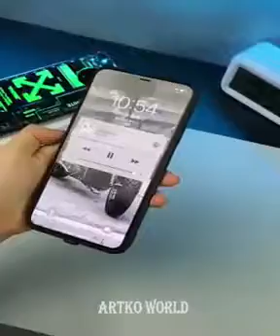Smart kitchen gadets 🌷🌷|| Must watch